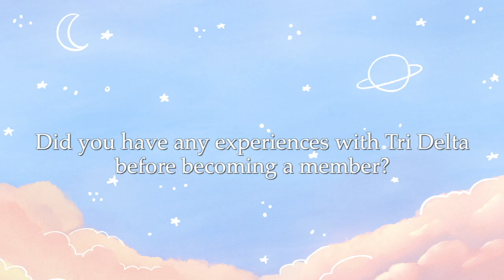Allie Allen Talks About Her Journey With St. Jude and Childhood Cancer